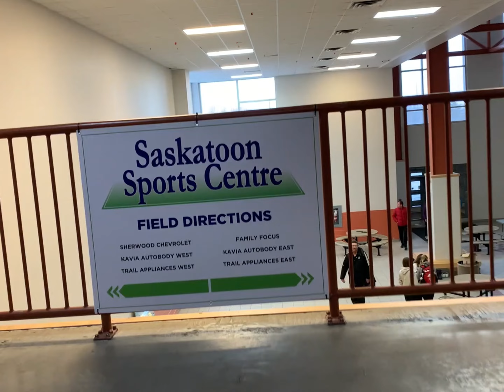Saskatoon sports centre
Great place!